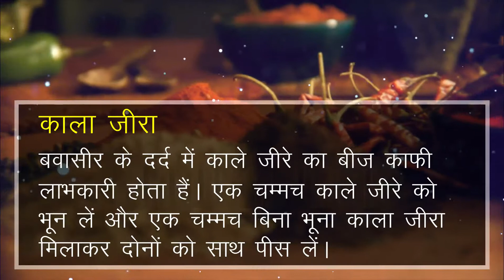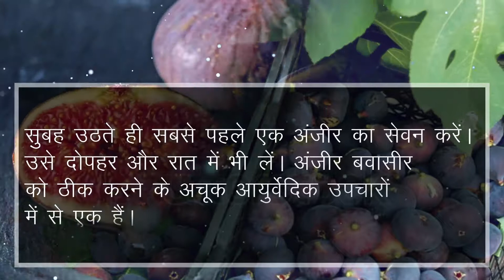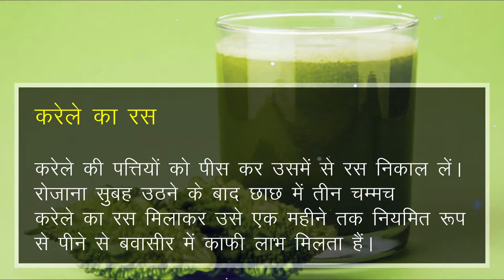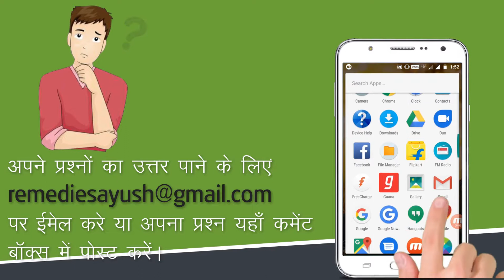पाइल्स से छुटकारा पाने के घरेलू उपाय व आयुर्वेदिक इलाज (Hindi)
पाइल्स से छुटकारा पाने के कुछ घरेलू उपाय

इस वीडियो में हमने पाइल्स के असरदारक आयुर्वेदिक इलाज के बारे में बताया है। पाइल्सगॉन कैप्सूल (Pilesgon capsule) आयुर्वेदिक जड़ी-बुटियों से निर्मित लाभदायक उपचार है।

पाइल्सगॉन कैप्सूल (Pilesgon capsule) के बारे में अधिक जानकारी के लिए यहाँ जाएँ

बवासीर (पाइल्स) से छुटकारा पाने का आयुर्वेदिक इलाज

दोस्तों, इस वीडियो में हमने पाइल्स से छुटकारा पाने के कुछ घरेलू उपायों के बारे में बताया है।